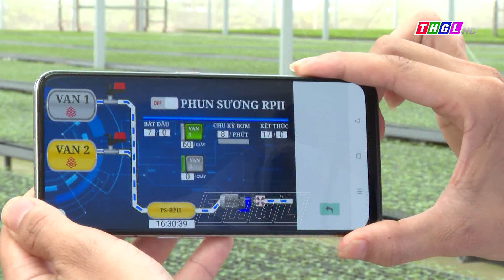RP8 - GIỐNG CHANH DÂY CHẤT LƯỢNG CAO, CHIẾM TRỌN LÒNG TIN NÔNG DÂN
✅Trước nhu cầu tiêu thụ giống cây chanh dây trên địa bàn các tỉnh Tây Nguyên tăng cao trong thời gian qua, thị trường loại cây giống này theo đó cũng phát triển khá mạnh. Để tránh mua nhầm cây giống trôi nổi, không có nguồn gốc xuất xứ rõ ràng, là những nông dân thông minh, bà con đã tìm đến những cơ sở bán cây giống đã được cơ quan chức năng chứng nhận đạt tiêu chuẩn, chất lượng và rất hài lòng với những giá trị mang lại khi đầu tư phát triển chanh dây.
✅ Bà con có thể đặt hàng tại các Đại lý cấp 1 của công ty:
CÔNG TY CP QUỐC TẾ THÔNG ĐỎ